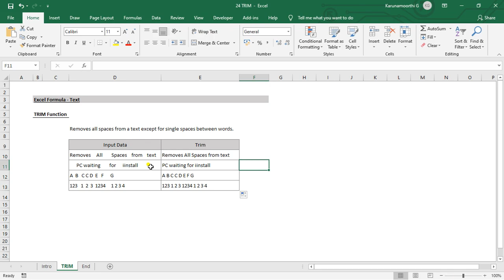Excel TRIM function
MS Excel - TRIM function.

Function : TRIM.

Keep Learnings.